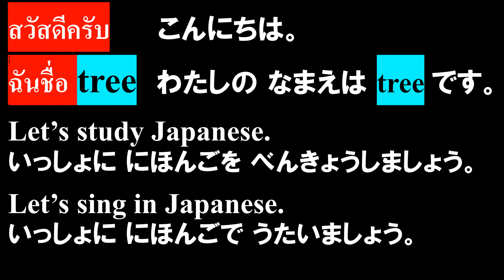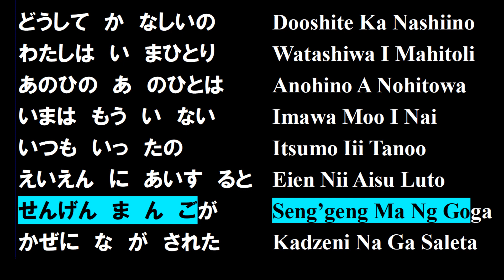せんげんまんご 千言万语 千言萬語 にほんご うた lyrics [ Langgalamu うたって]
สวัสดีครับ　 こんにちは。
ฉันชื่อ tree　わたしの なまえは tree です。
Let’s study Japanese.　  いっしょに にほんごを べんきょうしましょう。
Let’s sing in Japanese.　いっしょに にほんごで うたいましょう。

■せんげんまんご　How to sing■
どうして　か　なしいの
わたしは　い　まひとり
あのひの　あ　のひとは
いまは　もう　い　ない
いつも　いっ　たの
えいえん　に　あいす　ると
せんげん　ま　ん　ごが
かぜに　な　が　された

■千言万語　にほんご　lyrics■
どうして悲しいの
私は今ひとり
あの日のあの人は
今はもういない
いつも言ったの
永遠に愛すると
千言万語が
風に流された